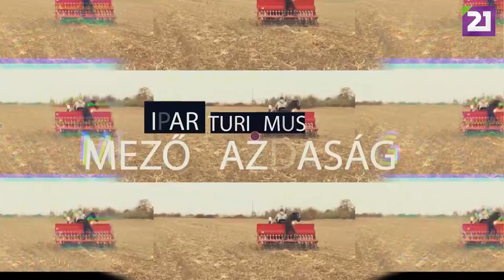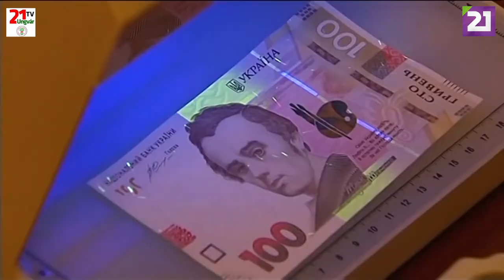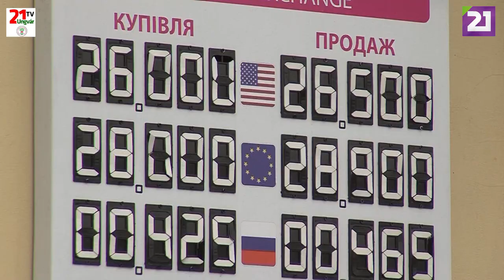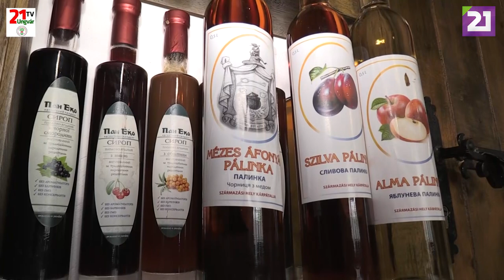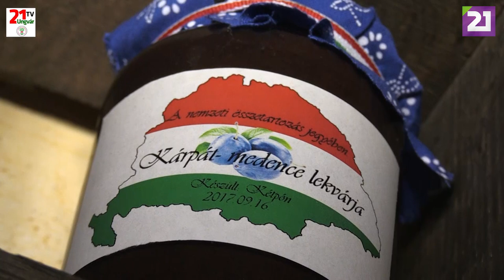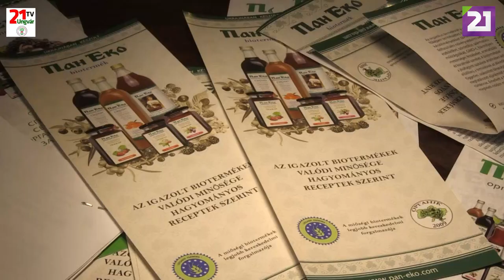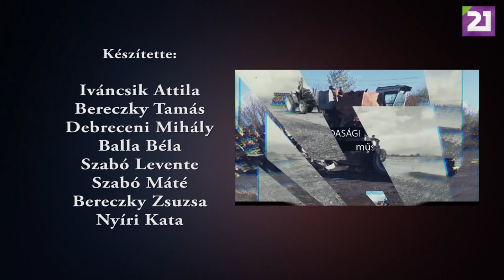TV21 UNGVÁR - PROFIT. 27. ADÁS (2019.11.10.)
A Profit c. gazdasági műsor 27. adásában elsőként Fodor Gyulával, a beregszászi főiskola rektorhelyettesével beszélgetünk az ukrajnai gazdasági folyamatokról, majd bemutatjuk önöknek a batári Tüzes Pált és biogazdaságát. Műsorunk végén olyan vállalkozókhoz látogatunk el, akik sikeresen pályáztak az Egán Ede Alapítványnál támogatásra. Tartsanak velünk!